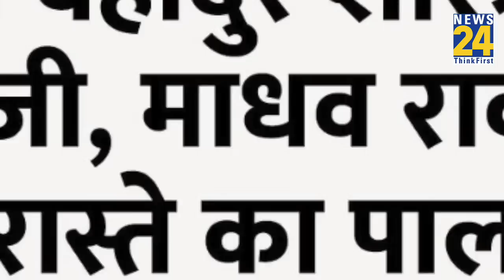PM Modi से Rahul Gandhi की मांग, कहा- ''रेल मंत्री का इस्तीफा तुरंत...''